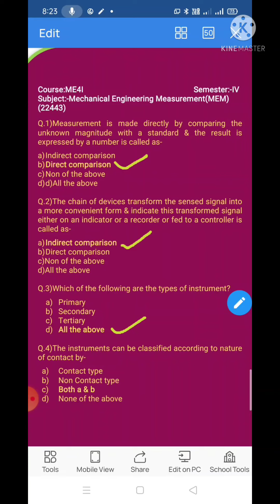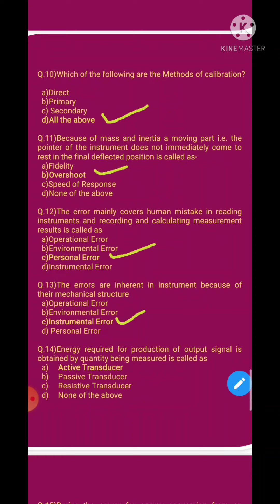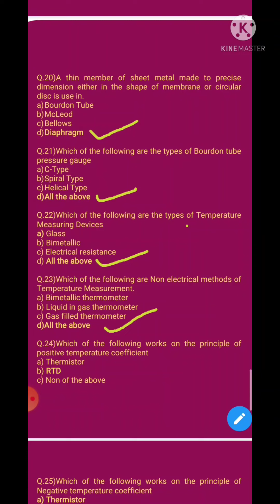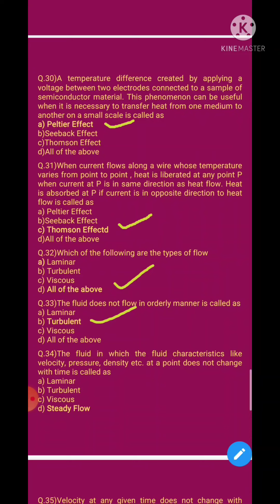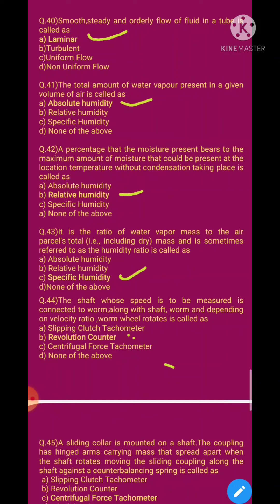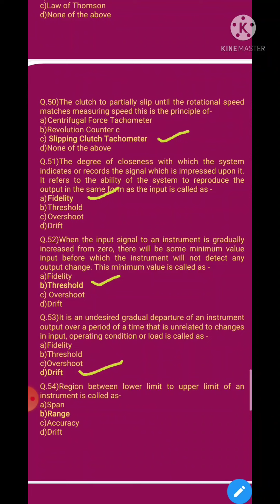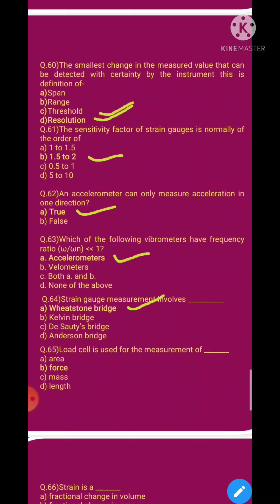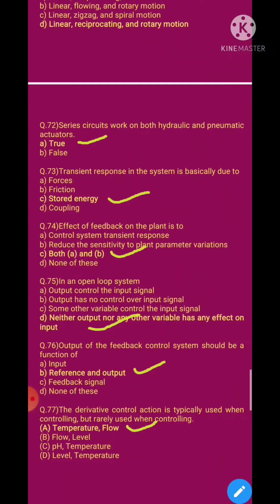Mechanical Engineering Measurement (MEM)(22443) ME4I MCQ Set-3|MSBTE Online Exam